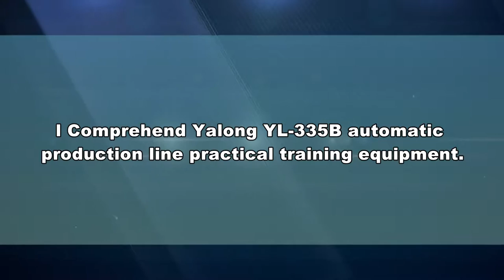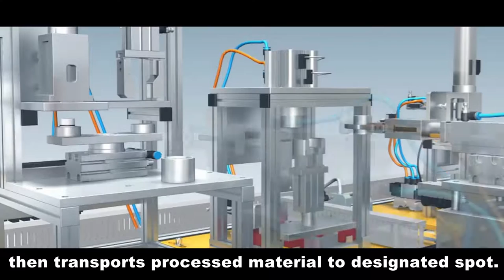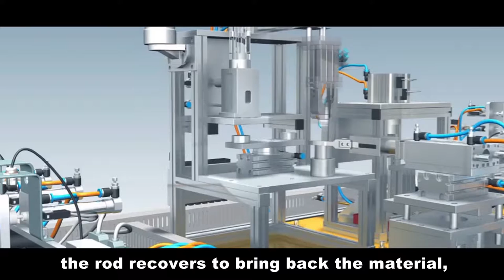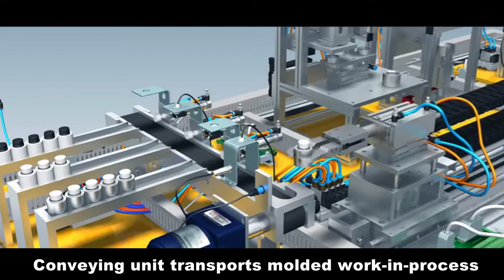YALONG YL-335B Introduction To Automatic Production Lines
A product of Yalong Intelligent Equipment Joint-Stock Co., Ltd.

The company wide range of training equipment products including:
-Automation
-Computer Numerical Control (CNC)
-Electrical
-Electronic
-Intelligent Building
-Automotive
-Air Conditioning and Refrigeration